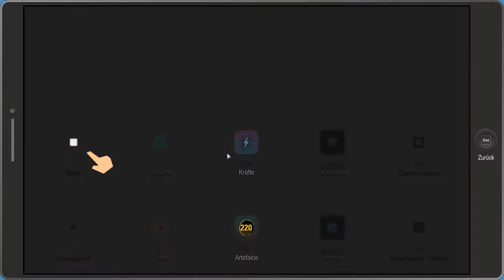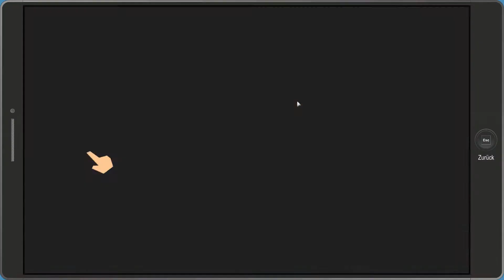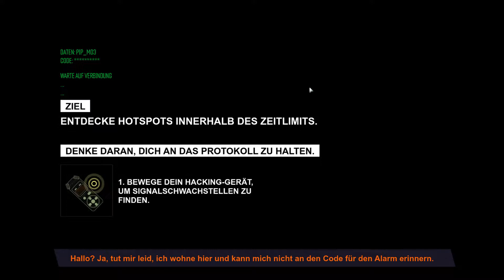Let's Play The Fractured but Whole (German) Part 27 - Meister im Hacken